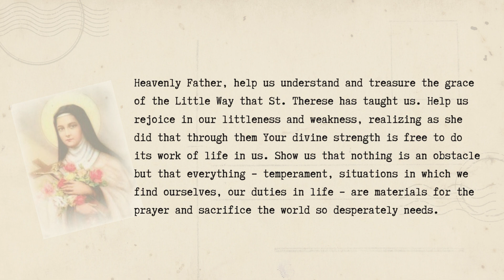Novena: Saint Theresa of the infant Jesus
Novena for Saint Theresa of the Infant Jesus